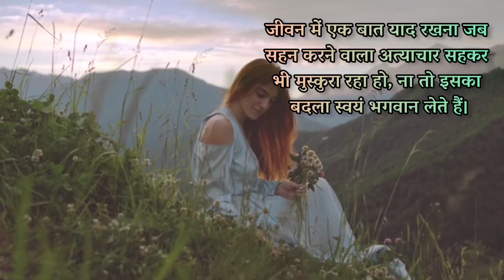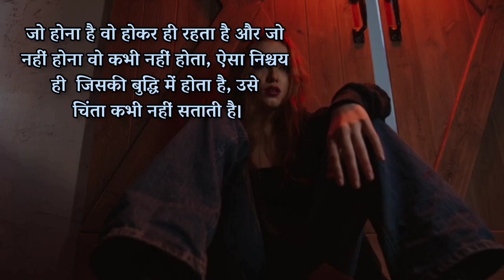दूसरे के व्यवहार को अपने मन की शांति को नष्ट करने का अधिकार कभी मत दो..|Powerful Motivational Quotes